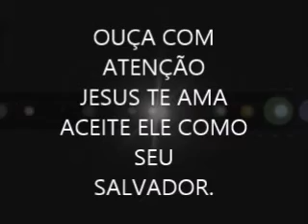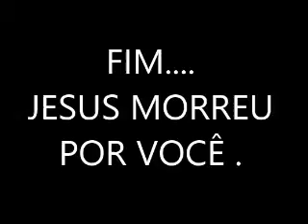A REALIDADE PARA NOSSAS VIDAS, PARA ONDE IREMOS DEPOIS DA MORTE,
LEIA COM ATENÇÃO. ATÉ O FIM { EXITEM VIDA APÓS A MORTE }

Para dar ao ser humano a oportunidade de ter a vida eterna novamente, Jesus Cristo veio morrer na cruz no lugar dos seres humanos. Essa morte substituinte de Cristo pagou a dívida que tínhamos para com a lei de Deus. Hoje, pela fé em Jesus (João 3:16), somos declarados justos (Romanos 5:1) pelos méritos do Salvador. Ao aceitá-Lo como nosso Salvador pessoal, contamos com a presença do Divino Espírito Santo para nos ajudar em nossa preparação para o Céu, no aperfeiçoamento do nosso caráter (a Bíblia chama isso de santificação – ver Hebreus 12:14; João 16:8; Efésios 2:10). E quando Jesus voltar, o plano de salvação será finalizado. Ele terminará com o pecado e dará a vida eterna novamente àqueles que O aceitaram como Salvador e Senhor (ver 1 Coríntios 15:51-54 e 1 Tessalonicenses 4:13-18).
O fato de Jesus precisar vir a este mundo morrer no nosso lugar para pagar a dívida que tínhamos para com a santa Lei de Deus, demonstra que não somos imortais. Se, ao morrer, o ser humano fosse para o Céu, não haveria necessidade de Jesus vir a este mundo. Afinal, seria mais fácil Deus esperar todos morrerem para encontrá-los depois, no paraíso. Se o ímpio, ao morrer, fosse para o “inferno”, não haveria necessidade de Deus reservar um dia, no futuro, para puni-lo (leia Atos 17:31). Quando estudamos sobre a natureza do ser humano na Bíblia, percebemos que ele foi criado por Deus com três aspectos que compõem o ser: o físico (nosso corpo), o mental (cérebro, emoções…) e espiritual (nossa religiosidade). Podemos ver isso em 1 Tessalonicenses 5:23, onde nos mostra essa visão integrada do ser humano. Ali vemos que o ser humano não tem “três partes separadas”, mas que ele é composto por três partes inseparáveis. E, quando a pessoa morre, esses três aspectos do ser deixam de existir. Convém destacar que Deus quer levar para o Céu, não um “espírito” desencarnado, mas o ser humano por completo (ver Filipenses 3:20, 21).
A Bíblia ensina que após a morte o ser humano vai dormir no pó da terra: “…porque tu és pó e ao pó tornarás”(Gênesis 3:19). “Todos vão para o mesmo lugar; todos procedem do pó e ao pó tornarão” (Eclesiastes 3:20). Os textos não dizem que o ser humano irá para o Céu ou inferno. Afirmam que, ao morrer, todas as criaturas retornam à matéria original da qual foram formadas. Sendo que a humanidade não tem mais acesso à árvore da vida, é de se esperar que deixe de existir por ocasião da morte. A morte é um sono sem sonhos.[1] Veja os seguintes textos bíblicos:
“Atenta para mim, responde-me, Senhor, Deus meu! Ilumina-me os olhos, para que eu não durma o sono da morte” (Salmo 13:3).
“Embriagarei os seus príncipes, os seus sábios, os seus governadores, os seus vice-reis e os seus valentes; dormirão sono eterno e não acordarão, diz o Rei, cujo nome é Senhor dos Exércitos” (Jeremias 51:57; 51:39).
Falando a respeito da morte de Seu amigo Lázaro, Jesus disse:
“…Nosso amigo Lázaro adormeceu, mas vou para despertá-lo. Disseram-lhe, pois, os discípulos: Senhor, se dorme, estará salvo. Jesus, porém, falara com respeito à morte de Lázaro; mas eles supunham que tivesse falado do repouso do sono” (João 11:11-14). E a Bíblia continua:
Porque, se os mortos não ressuscitam, também Cristo não ressuscitou. E, se Cristo não ressuscitou, é vã a vossa fé, e ainda permaneceis nos vossos pecados. E ainda mais: os que dormiram em Cristo pereceram. Se a nossa esperança em Cristo se limita apenas a esta vida, somos os mais infelizes de todos os homens (1 Coríntios 15:16-19).
Não queremos, porém, irmãos, que sejais ignorantes com respeito aos que dormem, para não vos entristecerdes como os demais, que não têm esperança. Pois, se cremos que Jesus morreu e ressuscitou, assim também Deus, mediante Jesus, trará, em sua companhia, os que dormem[2] (1 Tessalonicenses 4:13-15).
Além disso, as Escrituras afirmam que não há consciência na morte. A pessoa não pensa, não lembra de pessoas ou coisas e não pode voltar para falar com os vivos:
“Pois, na morte, não há recordação de ti;no sepulcro, quem te dará louvor?” (Salmo 6:5).
“Os mortos não louvam o Senhor, nem os que descem à região do silêncio” (Salmo 115:17).
Porque os vivos sabem que hão de morrer, mas os mortos não sabem cousa nenhuma, nem tampouco terão eles recompensa, porque a sua memória jaz no esquecimento. Amor, ódio e inveja para eles já pereceram: para sempre não têm eles parte em cousa alguma do que se faz debaixo do sol (Eclesiastes 9:5-6 (ler também o verso 10)